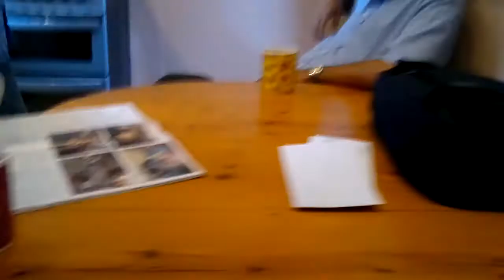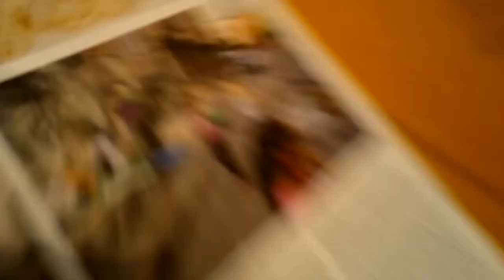papa in london26/07/2011.black pool